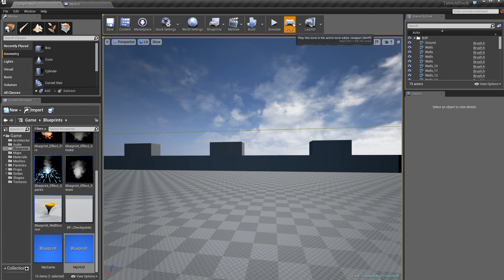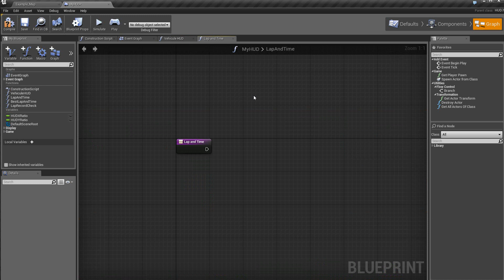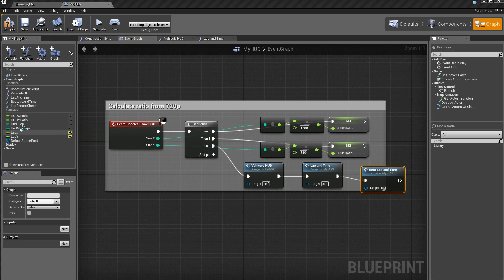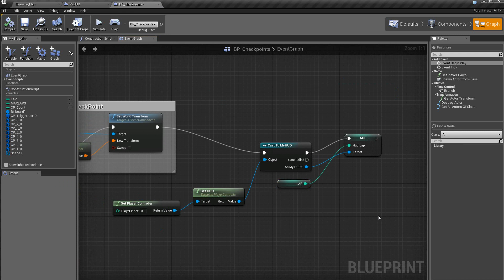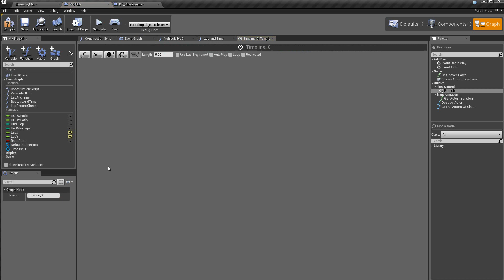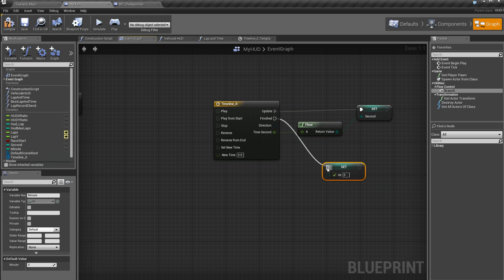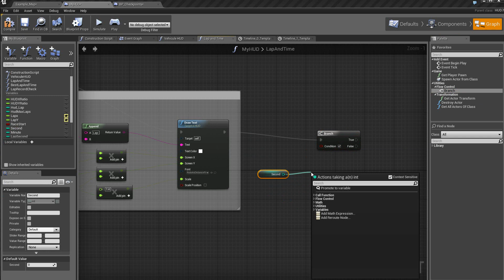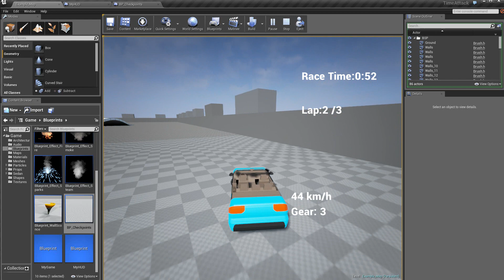Unreal Engine 4 Vehicule Time Attaque creation HUD Partie 2